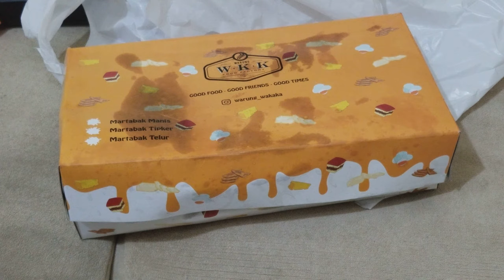Martabak Keju WaKaKa